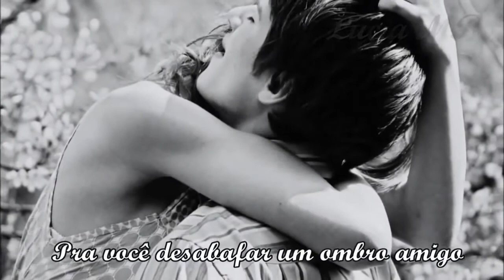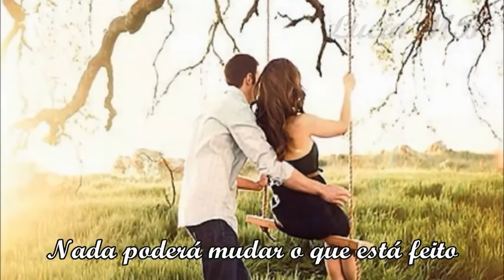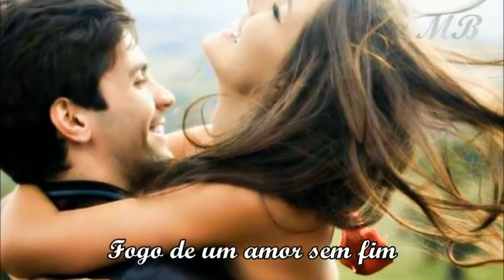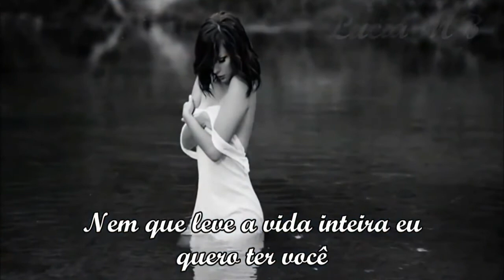Rosana - Custe O Que Custar Lyric HD